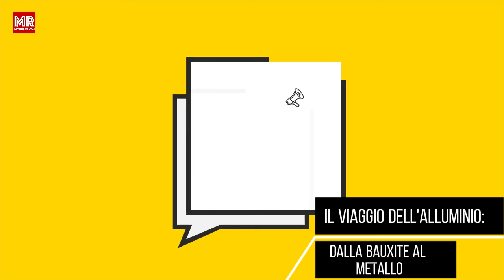Il viaggio dell'alluminio: dalla bauxite al metallo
Pur essendo il più abbondante metallo sulla crosta terreste, l’alluminio puro non è presente in natura ma richiede un processo produttivo assai complesso.